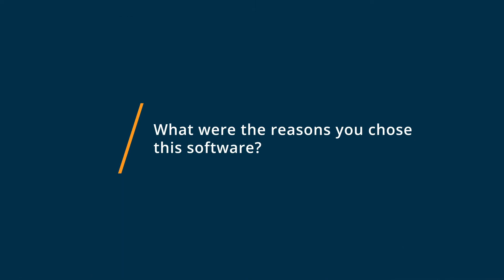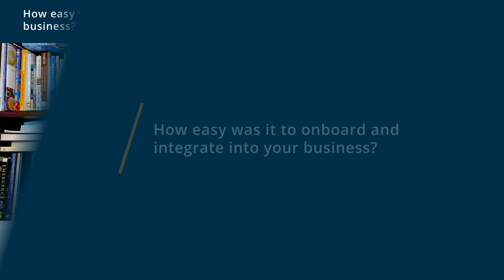Box Review: File Sharing Made Easy with Box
💡📘 Interested in Box? Browse Box reviews, pricing and compare with popular alternatives

Box Review 2021.

Secure Content and File Sharing. Free Cloud Storage..

Box works in any browser and allows you to easily store and manage all your content online. It also lets you share files instantly and access documents from anywhere. No matter what device you choose, get fast, easy access to documents, project plans, presentations and videos. Always have the latest pitch for your customers, on or offline. Box makes it easy for administrators to maintain a central view of all content and users in their account through a powerful admin console.

0:00 Intro
0:14 What other software products did you consider or switch from?
0:42 What were the reasons you chose Box?
1:33 How easy was it to onboard and integrate Box into your business?
1:58 What recommendations do you have for others considering Box?